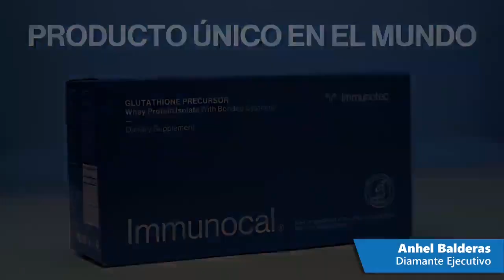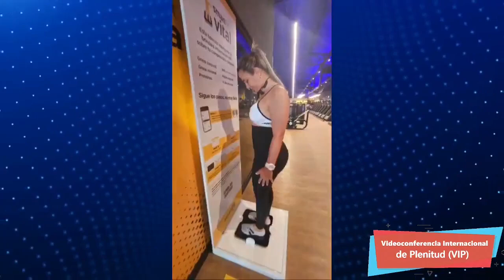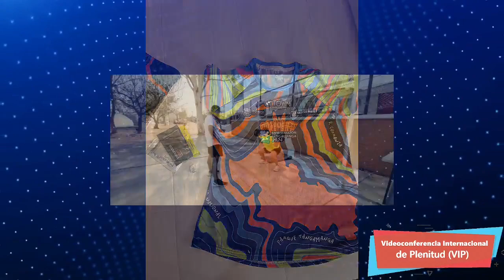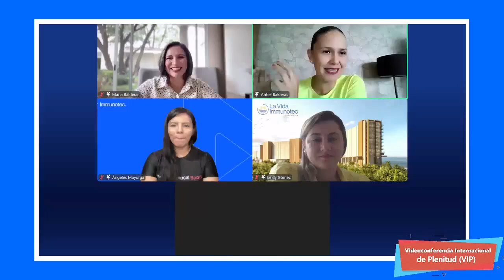Videoconferencia Internacional Plenitud (VIP) Martes 23 de Julio 2024